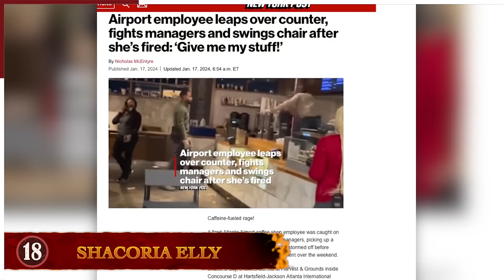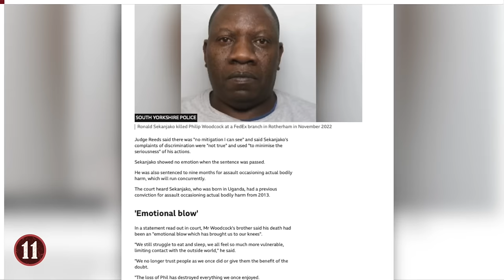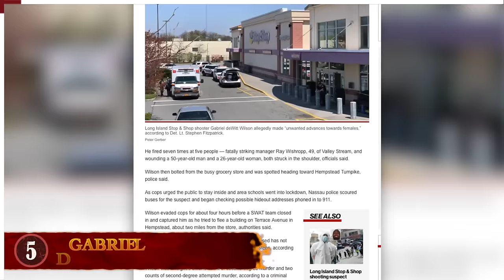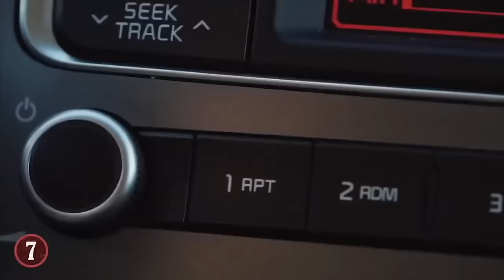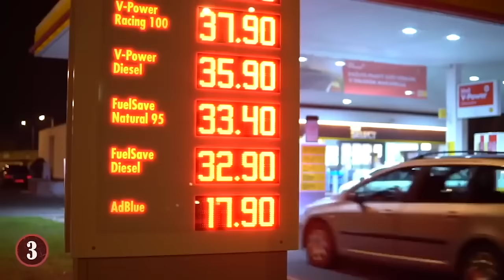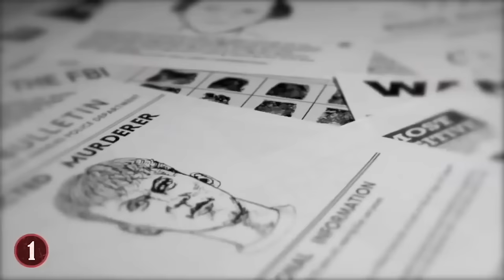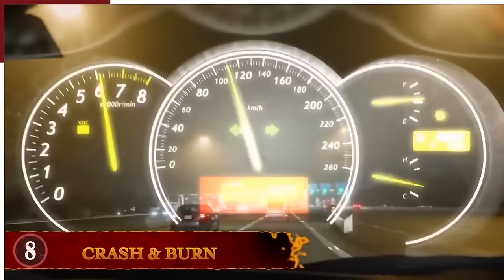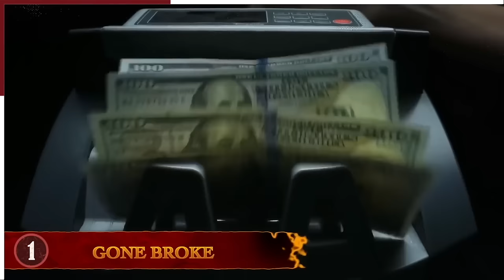18 Times Fighting Your Boss Went Terribly Wrong